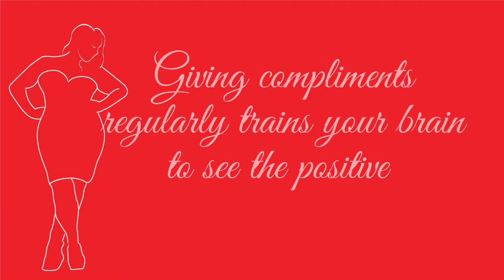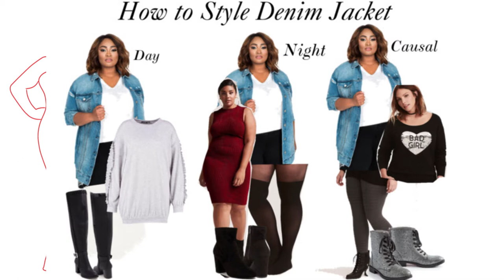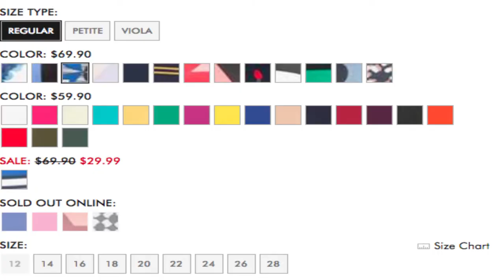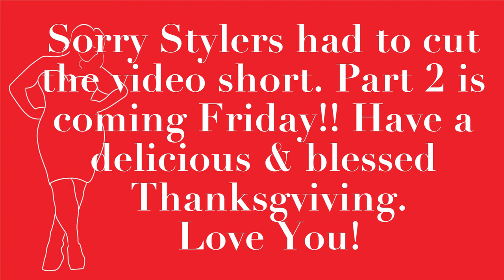Plus Size Guide| Key Pieces in Your Wardrobe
Happy Turkey Day Stylers!!! Here is a fun video that you can use a guide for all of your Holiday Shopping, Here are some of my top picks these season that every Stylers needs in there wardrobe! Part 2 coming Friday.

 Snapchat. @NadznNaNa
Twitter. @fullstyleinc